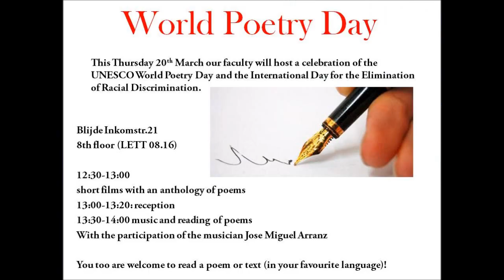Oleksandra Didukh - Poetry Day 2014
Oleksandra Didukh recites a Ukrainian poem during the UNESCO Poetry Day (Leuven, 2014)